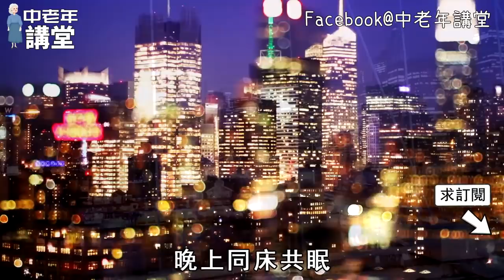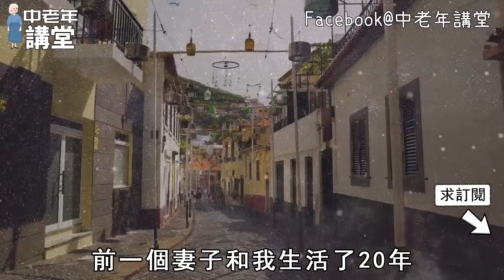男人過了70歲，還有精力找女人嗎？3位男性說出了大實話，女人千萬別偷看！【中老年講堂】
内容均为本人制作，严禁搬运，版权侵权追究一切权利！ 老了兒女不管不顧？75歲老人的聰明一招，專治不孝子，兒媳從此乖乖聽話【中老年講堂】
65歲以後有3個地方，最好打死也別去，否則註定晚景淒涼！【中老年講堂】
55歲到65歲這十年，一定要逼自己做的10件事，確保餘生安穩，否則晚年必然淒涼【中老年講堂】